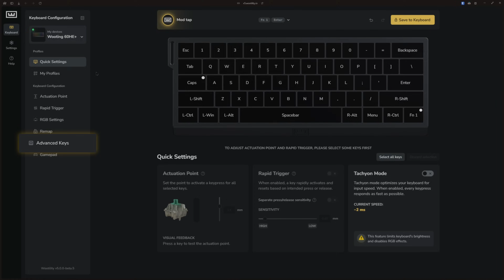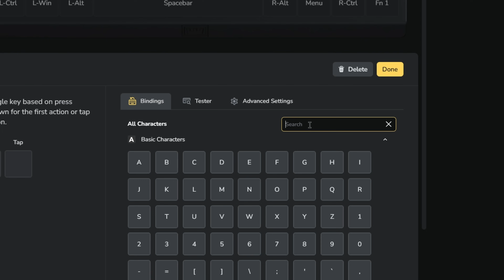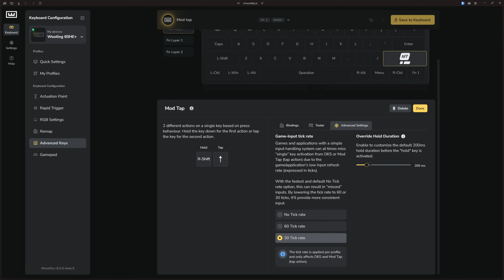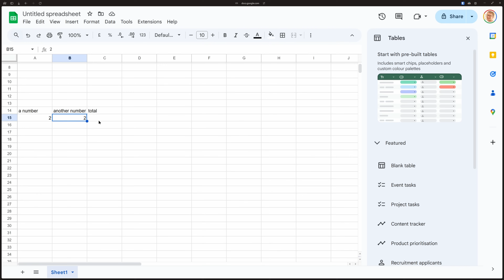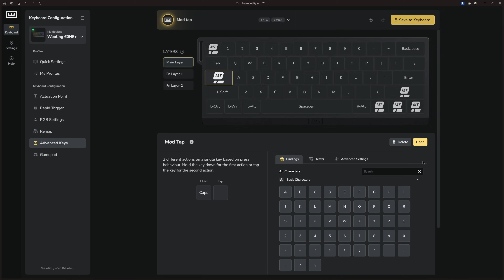What is Mod Tap? (and how to use it)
Let's check out Mod Tap within Wootility! Mod tap is a powerful feature that can help you create more dedicated or dual functional keys based on key press behavior. Tap the key for one action, hold the key for the second action.

For example, on the Wooting 60HE, You can map dedicated arrow keys on the right bottom keys while still having access to the original modifier keys. Let’s set it up, and you’ll quickly find out what I mean.